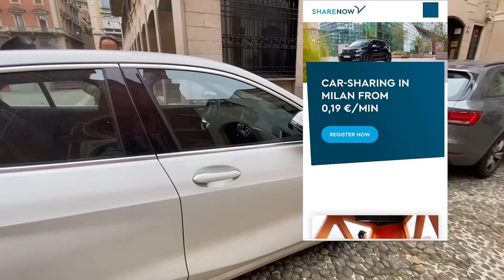Italy | Milan City Tour 🇮🇹 Duomo di Milano | Oldest Shopping Gallery | English Subtitles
Recently I visited the Fashion Capital of the World Milan Italy. I am sharing some useful information regarding the center of Milan including Duomo di Milano and Galleria Vittorio Emanuele II which is the oldest shopping gallery in Italy.

Shooting Location - Milan Center Italy

Following are some useful links to visit Milan City:
*Milan Public Transport Tickets Application* -

Please like and susbsribe to my channel if you like this video.